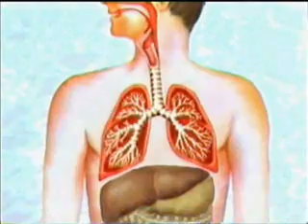Genesis of a Time Lord (2007 edit)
Synopsis: When a Cystic Fibrosis sufferer dreams of aliens, other worlds and the destruction of Earth, his adventure of finding his true identify forms following a fire in the garage and the mysterious disappearance of his car.

Facts:
*  9 months of this project was spent building a full-size Dalek.
*  The idea of this film came from a dream.
*  The complete novella took 8 years to write.
*  The film only covers the opening of the novella.